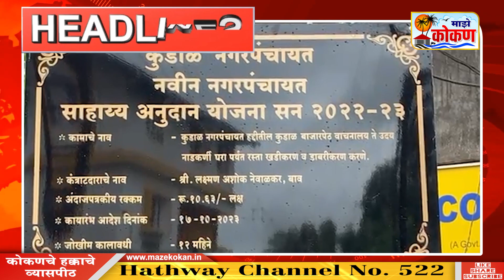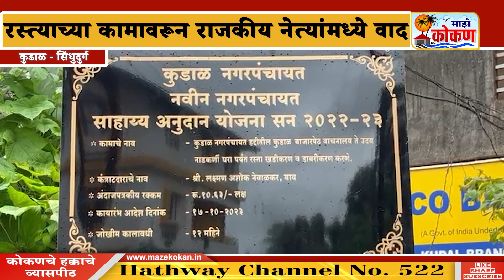१४ जून २०२४ माझे कोकण सकाळ बातमीपत्र पहा कोकणातील बातम्या सविस्तर......